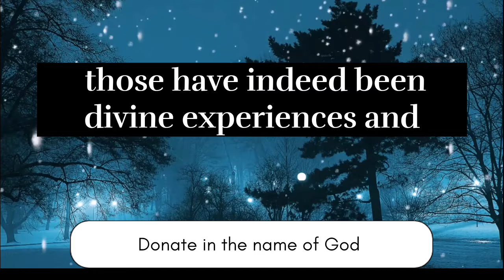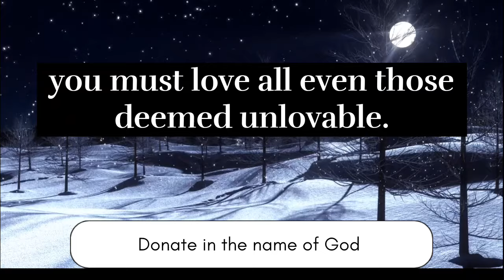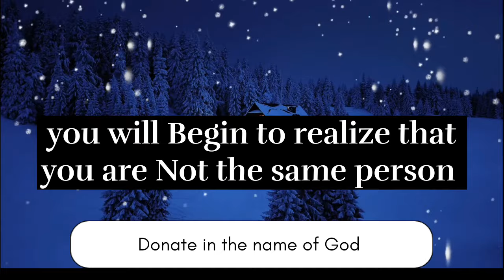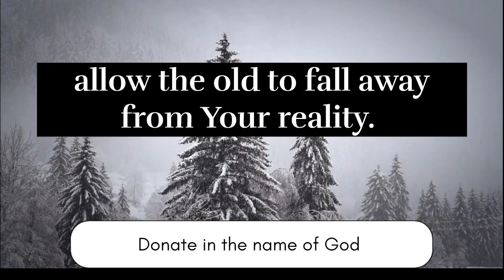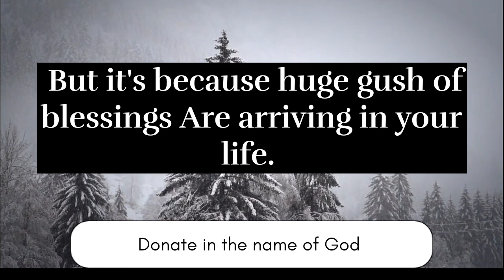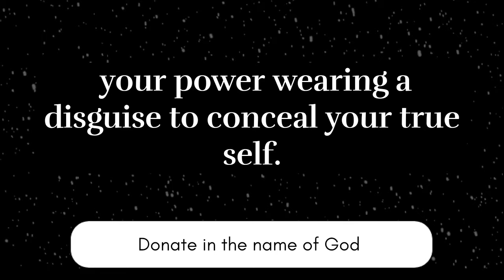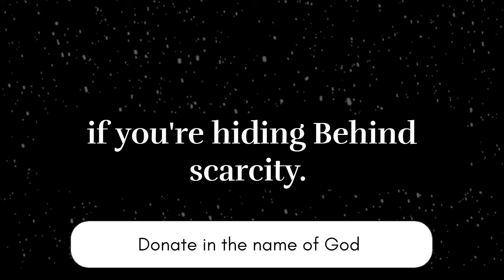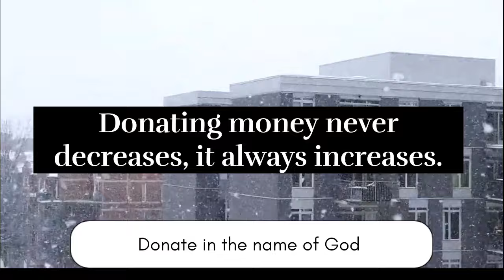💌 This Is Happening Behind Your Back. Someone Installed Camera In Your... And Noticing The ...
messengerofgod Messenger Of God

tarot card reading god

message today

prayer for god to remove

someone from your life

god answered my prayers

how to know if god sent

you someone

god help me motivation

what does it mean to give

your life to god

god healing

powerful message about

jesus

god says this powerful

prayer works so fast

give your problems to god

god says

trending motivational

quotes

good message for life

Includes these searches

1.Gods Message Now

2.God Message for You

3.God's Message today

4.God helps

5.Godly quotes

6.Bible Quotes

7.God Message Tarot

8.Financial abundance

9.God's message for you today

10.Urgent message from God

11.Angels message

12.Jesus message

13.Godly quotes

14.Lord Helps

15.Jesus quotes

16.God

17.God message

18.Jesus

19.Jesus message

20.God messages

21.Urgent message from God

22.Jesus says

23.Angel Signs

24.God msg

25.Angels message

26.Universe message

27.Money miracle

28.Life quotes

29.Faith quotes

30.Universe message

31.Angel message

32.God Message For You Today

33.God says

34.Positive life affirmation

35.1111

36.Inspirational message

37.Faith and blessings

38.God's love and protection

39.Spiritual guidance

40.Overcoming challenges

41.Belief and trust

42.Inner strength

43.Positive mindset

44.Self-improvement

45.Emotional healing

46.Personal growth

47.Faith in adversity

48.Divine love and grace

49.Spiritual journey

50.Hope and encouragement

51.Finding purpose

52.Motivational speech

53.Self-worth and self-esteem

54.Divine guidance

👉healing messages

👉when god calls you to do something

👉this will happen when you trust god's

timing

👉god is giving you too many signs

👉god's healing word

👉a powerful prayer for god's help

👉new jesus message

👉godly messages of inspiration

👉jesus english short messages

👉morning message from god

god message
gods message today
universe message
angel message

angel messages
today
jesus message

Credits - elevenlabs.io